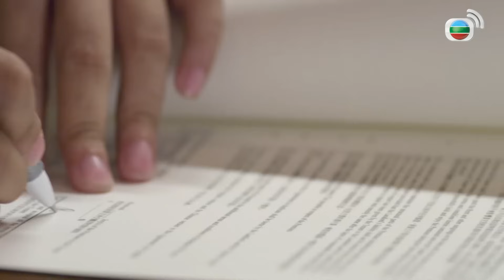Binh Đoàn Phái Yếu (My Unfair Lady) tập 9/28 | tiếng Việt | Lâm Văn Long | Tuyên Huyên | TVB 2016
Phim TVB Binh Đoàn Phái Yếu (My Unfair Lady)
Diễn viên: Lâm Văn Long | Tuyên Huyên | Vương Hạo Tín | Đường Thi Vịnh | Cao Hải Ninh | Lê Nặc Ý | TVB 2016 | kênh Duyên Tình TVB

✨Nội dung phim : Lăng Mẫn ( do Tuyên Huyên đóng vai ) - một quản lý khu thương mại tài năng từng được nhiều khen thưởng, là một người thích kiểm soát người ta. Em gái họ của Mẫn là Lăng Vũ Cần ( do Đường Thi Vịnh đóng vai ) làm trợ lý hàng đầu cô ta, luôn luôn làm việc theo lệnh chị gái; Cần còn học được cách làm nũng, giúp Mẫn giải quyết nhiều thứ phiền hà. Mẫn trong khi sự nghiệp đắc ý, có hy vọng đứng vào hàng ngũ của hội đồng quản trị, thì đột nhiên cấp trên cô ta đã mời Văn Niệm Thâm ( do Lâm Văn Long giữ vai ), một tài lanh trong giới phát triển thương trường, giữ cương vị ngang hàng với Mẫn. Mẫn và Thâm vốn dĩ là người tình cũ, nay phải đấu nhau tại công ty. Mẫn bất chấp lợi dụng cô nhân viên thực tập Điền Mật ( do Cao Hải Ninh đóng vai ) – với biệt danh là “Thượng Hải Tát Phá Lang”, để tiếp cận Thâm nhằm thu thập tình báo! Nhưng nào ngờ Mật không những dòm ngó sự nghiệp của Mẫn, hơn nữa còn muốn chiếm lòng người yêu của cô ta; vậy là hai cô gái đã mở ra một trận đấu khốc liệt! Mặt khác, Vũ Cần phát hiện ra bạn trai Hà Chí Siêu ( do Lê Nặc Ngôn giữ vai ) có bồ bịch ở nội lục Trung Quốc; và trong lúc đau buồn thì gặp được Trình Nhật Huy ( do Vương Hạo Tín đóng vai ), một anh chàng nhiệt tâm. Cần nghĩ rằng Huy sẽ là bạn đời của mình, thì tự dưng em gái họ anh ta từ Đài Loan đến! Em gái Đài Loan vừa dịu dàng vừa mạnh dạn tỏ lòng với Huy; Cần lập tức hiện hình vụng về thua kém! Càng tồi tệ hơn, Huy là một người sợ hôn nhân. Vũ Cần luôn lấy mục tiêu kết hôn làm trọng, phải chăng sẽ bị ế chồng? Hai chị em họ không biết nũng nịu, mạnh mẽ và đảm đang, cuối cùng có thể xoay chuyển số phận, và được hạnh phúc?